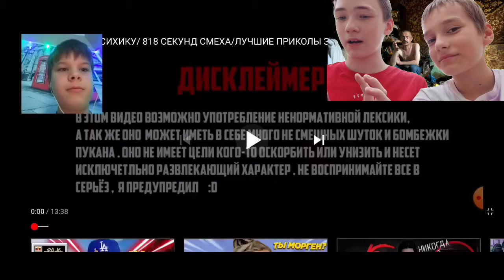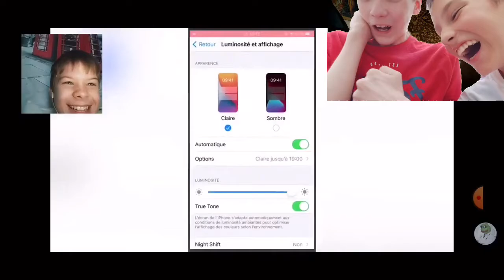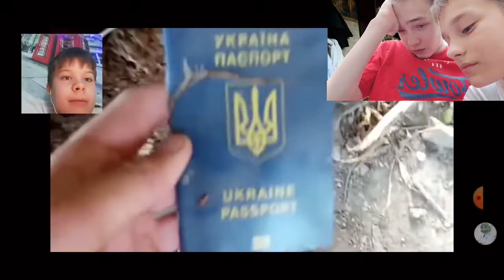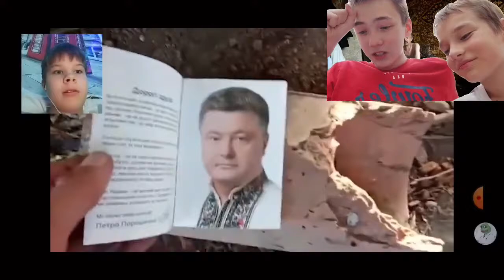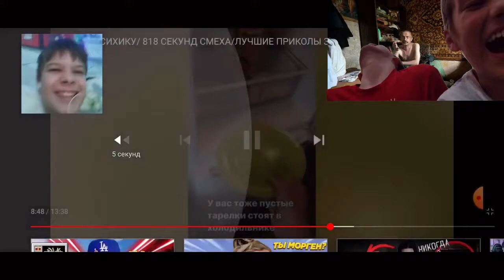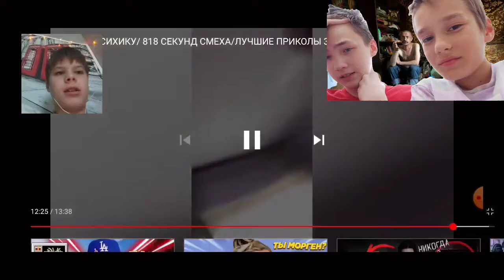ТЕСТ НА ПСИХИКУ | ПОПРОБУЙ НЕ ЗАСМЕЯТЬСЯ ЧЕЛЛЕНДЖ, РЕАКЦИЯ - РЕАКЦИЯ НА Super VladYT